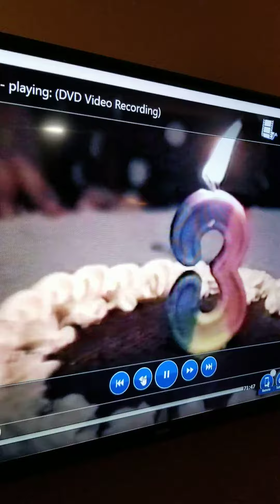Xavi 8 años partidos de futbol